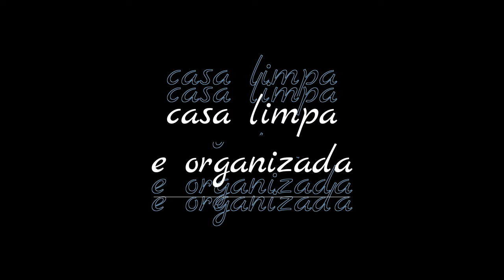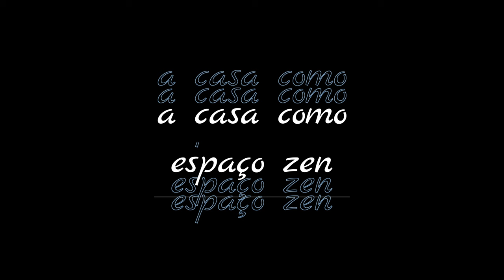🧿 Transforme a Casa em um Espaço ZEN | Minimalismo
Quer transformar a casa em um espaço zen?
Nossa casa é nosso refúgio, nosso templo sagrado.
É onde passamos a maior parte do tempo e onde buscamos conforto e descanso.
Por isso, é importante transformar nossa casa em um espaço que nos traga paz e tranquilidade, onde possamos relaxar e recarregar nossa energia.
Hoje vou te apresentar dicas e ideias para transformar sua casa em um espaço zen, incluindo como escolher as cores certas, mobiliar de forma minimalista e criar um ambiente tranquilo para relaxar e re-energizar.

00:00 - Como transformar a casa em um espaço zen
00:59 - Escolher as cores certas
01:56 - Mobília certa
02:38 - Ambiente tranquilo
03:36 - Casa limpa e organizada
04:24 - Plantas na decoração
05:10 - Mantenha apenas o que é necessário
06:06 - A casa como espaço zen

Nossa lojinha:
Aqui você encontrará vários dos produtos que eu comento nos vídeos como:
- Decoração;
- Plantas;
- Feng Shui contemporâneo;
- Livros.